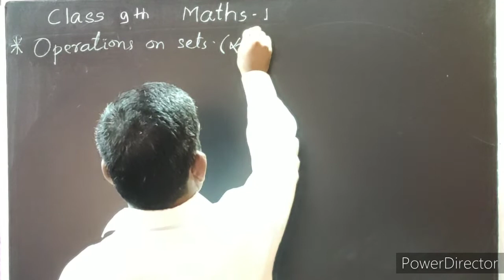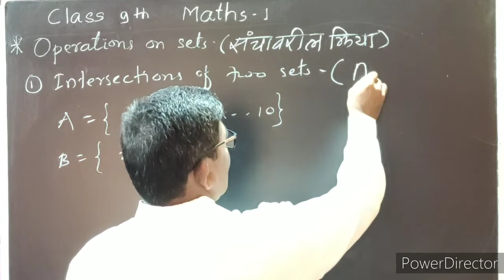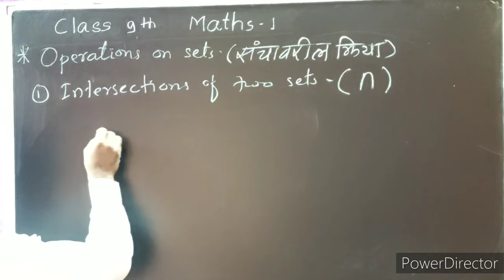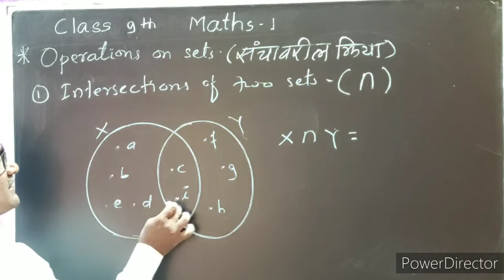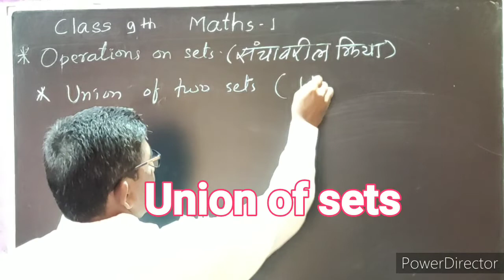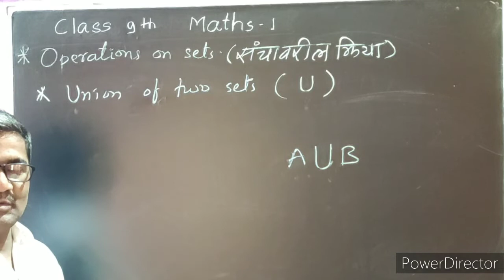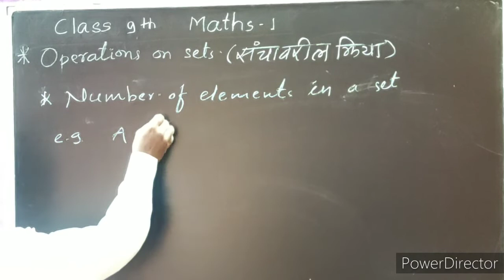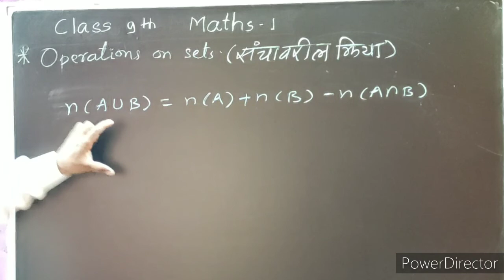Class 9th SETS संच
sets for 9 this Class
संच लिहिण्याच्या पद्धती व संचाचे प्रकार समजून घेण्याकरिता
या लिंकवर वर टिचकी मारा